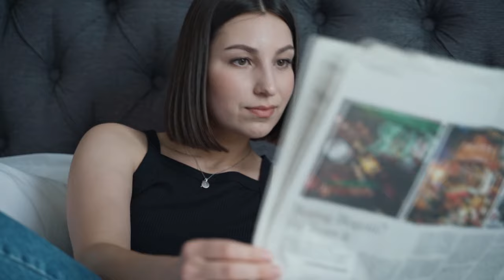Godzilla e o ESTADO que NUNCA funciona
Ajude o canal:

16vmNcrA4Mvf7CaRLirAmpnjz1ZH3bWNkQ (Bitcoin)
LSCnrubCVcpuLrGTTLMqpwRTXvYz7vMbbA (Litecoin)
0x28aec946919c70e5e25d7c6785ede7622278b463 (Ethereum)
nano_1s6i6xwujzqnmie8nc3x8rfumdnebpsd6h4cp9wgkcpk4eb1xn5u7n48ok5b (Nano)
0x1302536c28695e47aaedd020aaf39f500cf6c22f (BNB)